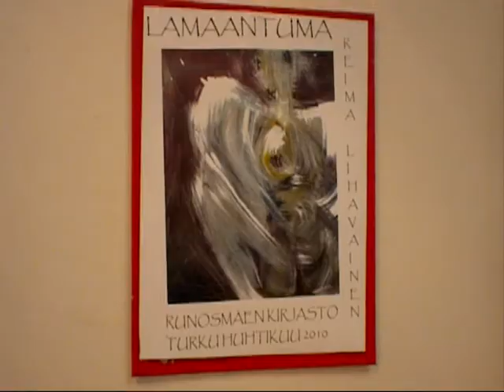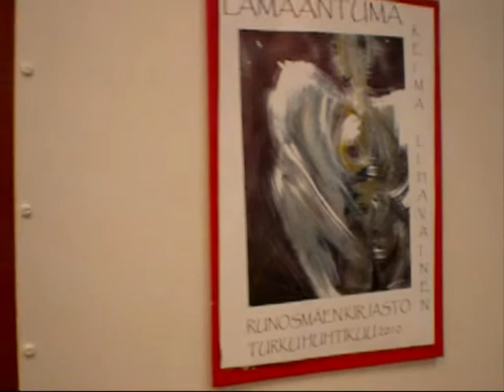Lamaantuma ([ówt krì] Down Oblivion)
Reima Lihavainen
art exhibition "Lamaantuma" library at Runosmäki Turku Finland April 2010
music [ówt krì] [...time] 04 - Down Oblivion